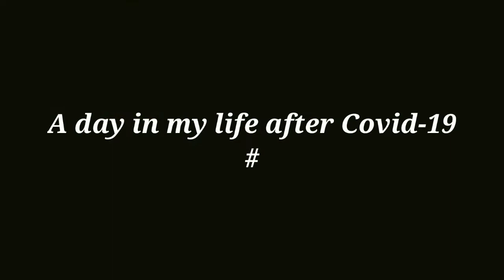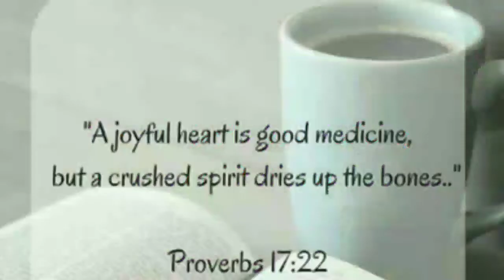A DAY IN MY LIFE AFTER COVID-19 staysafestayhome covid-19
Lets keep each other safe .